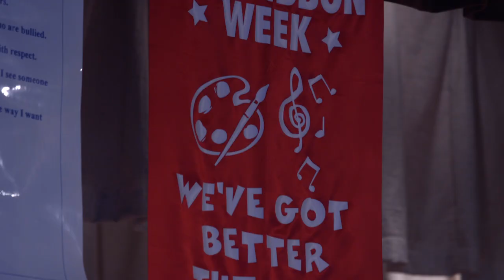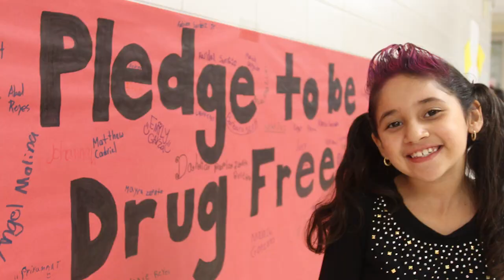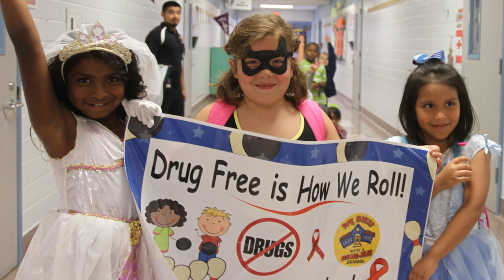Pasadena ISD celebrates Red Ribbon Week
Pasadena ISD joined communities nationwide October 26-31 in taking a stand against drugs by celebrating Red Ribbon Week. Campuses participated in numerous activities including parades, drug awareness assemblies and quirky themes like too smart to start by dressing up like nerds, team up against drugs by wearing sports jerseys and spook away drugs by wearing Halloween costumes, among others.